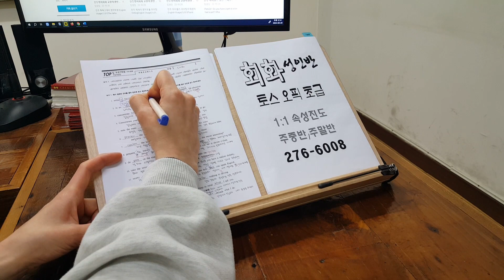전주성인영어회화학원 스피킹 초급반 대학생 직장인 240330